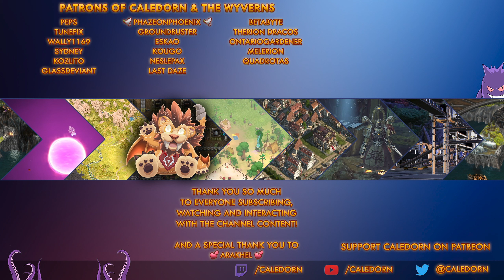Pathfinder WotR - Conversations, Exploration & Errands Part 1 - Drezen - Lets Play EP40.1